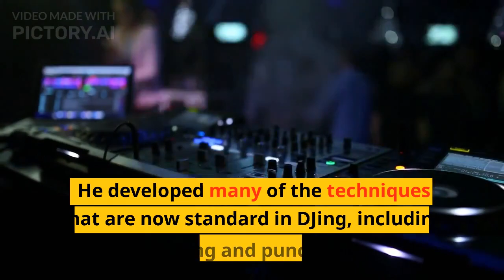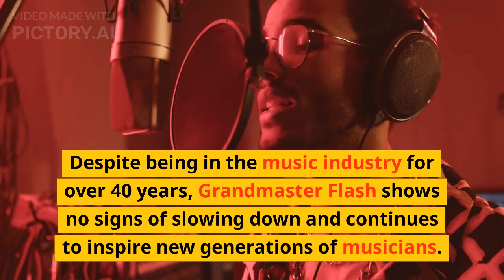10 Things You Didn't Know About Grandmaster Flash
10 Things You Didn't Know About Grandmaster Flash

Learn more about "The Life of Grandmaster Flash" in the article below.